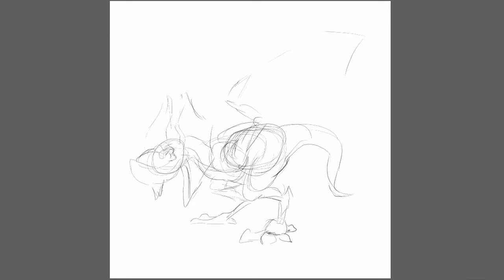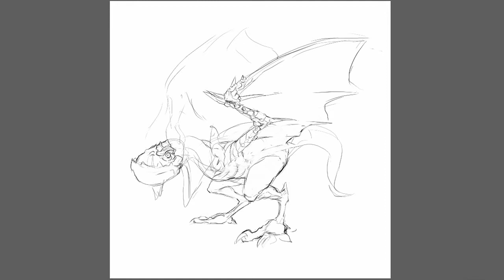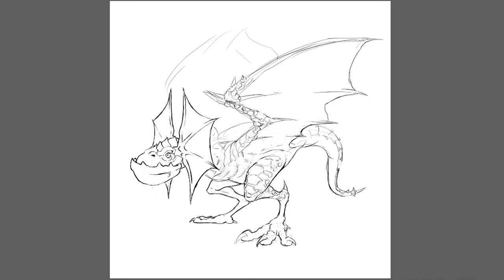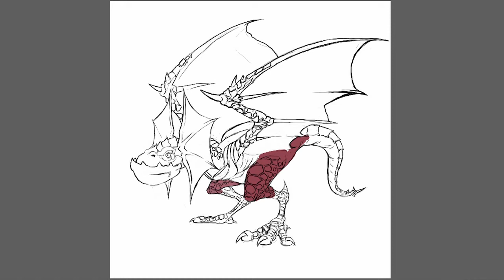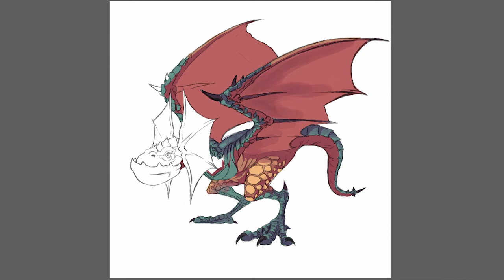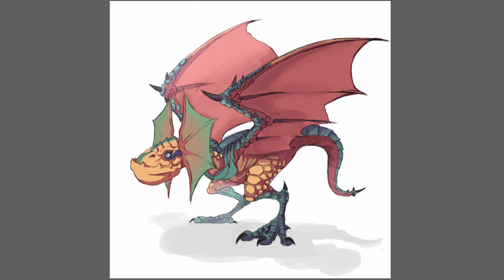Yan Kut Kut Day - Time lapse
This was my work to celebrate Yan Kut Ku Day (it happened 09/09).

Drawing and painting using opencanvas 1.1

Songs from various Monster Hunter games.